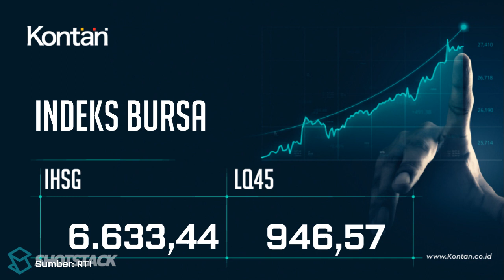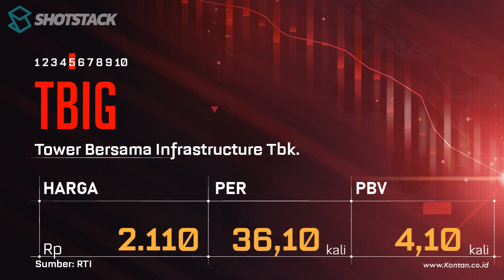IHSG naik, LQ45 turun, CEK 10 Saham LQ45 dengan PER Terendah & Tertinggi 05 Juni 2023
Berikut ini saham-saham di jajaran LQ45  dengan PER Terendah & Tertinggi 05 Juni 2023